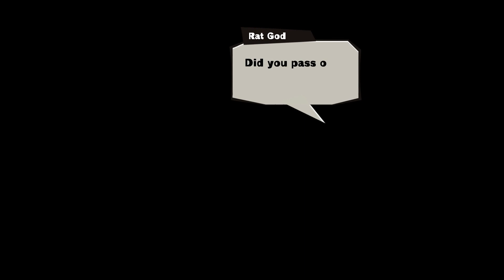James's Mad Rat Dead Commentary Pt. 5 | A Dangerous; Cheese-Filled End Goal